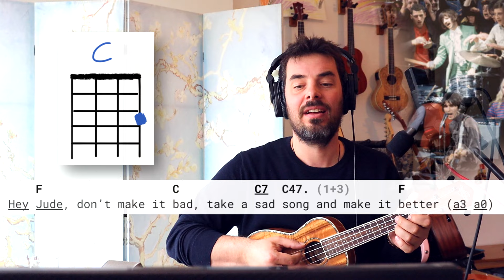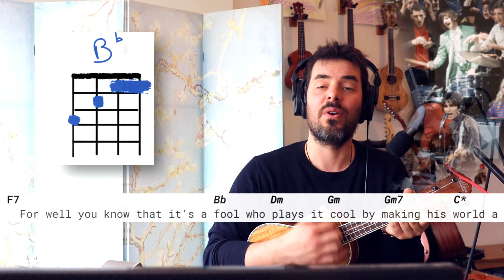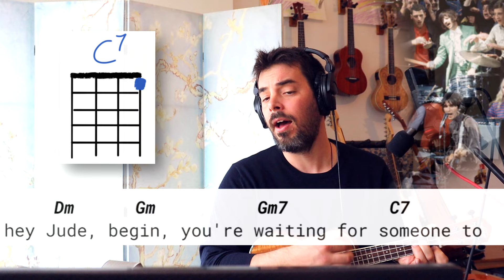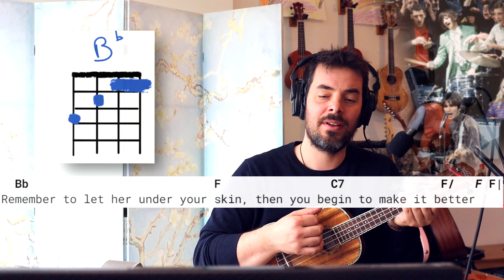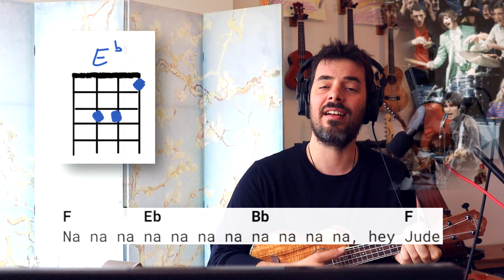Play along: Hey Jude ! ukulele chords & notes